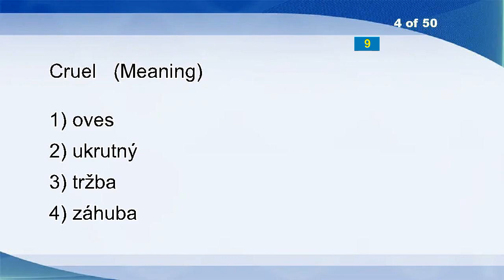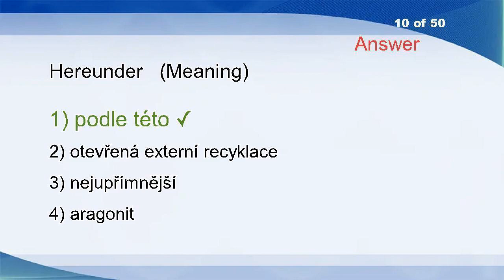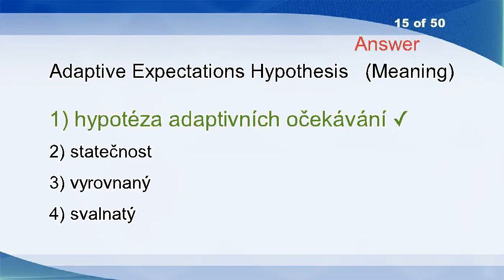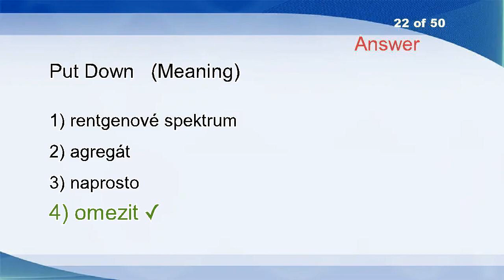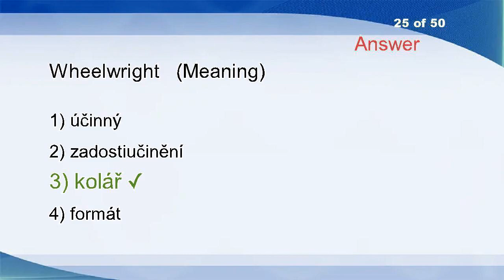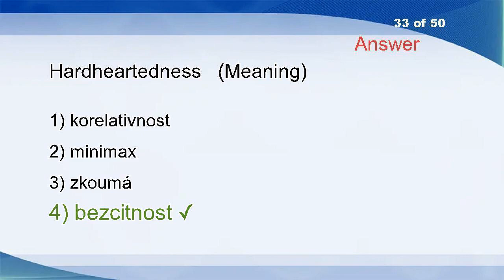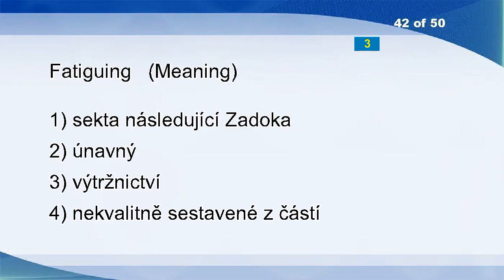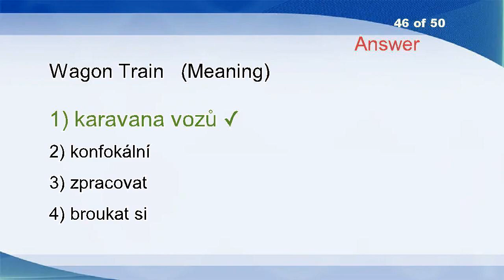English Czech Vocabulary Word Power Test 1349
Water Treatment Plant Capacity
Julep
Extinguishing
Manikin
Hawking
Nutate
Chicks
Sweatily
Mitoses
Silicone Rubber
Squeak
Introversive
Résumé
Descriptive
Interstitial
Filtration Rate
Inducible
Burden
Subacid
A Stone's Throw
Homosexuality
Enthalpy
Building Yard
Gown
Hone
Denatured
Areal Drainage
Newly
Opening
Shivers
Seepage
Take
Surrogate
Quarries
Buskin
Compactor
Unlettered
Splendid
Indestructible Resources
Cube
Coase Conjecture.
Dropout
Ostentation
Enterolith
Mutinously
Afraid Be Of St.
Untrue
Fittingly
Stable
Hit